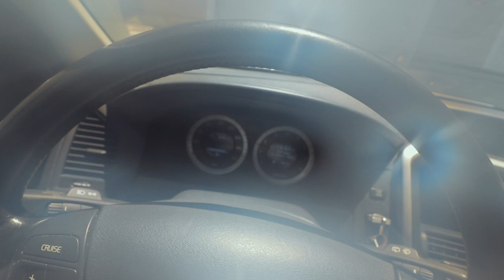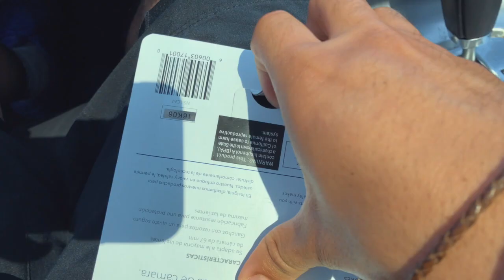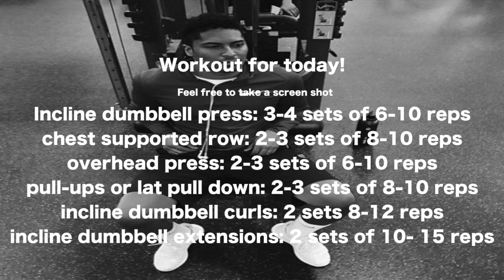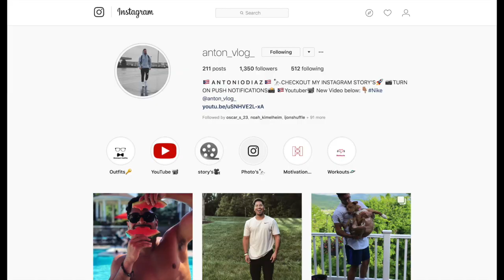The SCIENCE behind UPPER BODY IMBALANCES & HOW TO FIX IT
Hey guys! I really want to help you guys grow and become better each and everyday! In this video I will be braking down the science behind this workout. This workout will help though who have been stuck and need a workout that will shock there body. I'm telling you guys that this upper body imbalance workout is what you need to get back on track! Lets fix these imbalances!